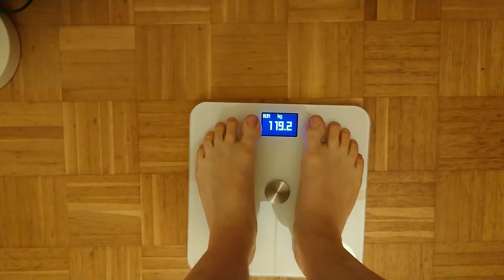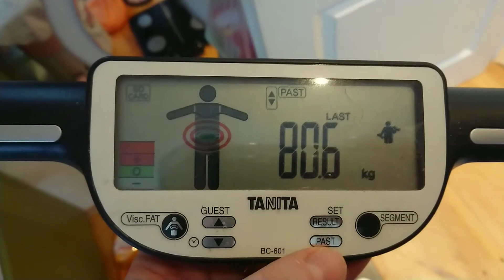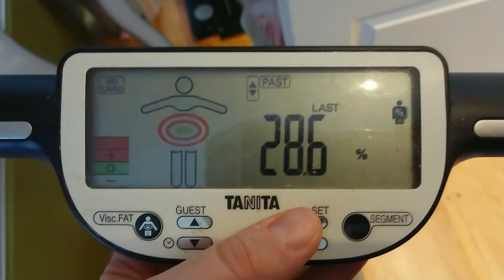Beating obesity week 10: [insert fitting subtitle if found, suggestions welcome]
Welcome to my weekly daily vlog or vdiary - basically a weight-loss, family and personal Vlog.

Weight ins:
2018
Week 10: 118.7 kg 41 inch 28.6% body fat
Week 9: 119.0 kg 40.5 inch 29.6% body fat
Week 8: Vacation!
Week 7: 118.3 kg 40 inch 29.5% body fat
Week 6: 118.3 kg 40 inch 29.1% body fat
Week 5: 118.2 kg 40 inch
Week 4: 119.1 kg 40 inch 29.4% body fat
Week 3: 118.6 kg 41 inch 28.4% body fat
Week 2: 118.1 kg 40.5 inch 29.3% body fat
Week 1: 118.1 kg 40 inch  29.2% body fat
2017
Week 8: 118.4 kg 40 inch 28.5% body fat
Week 7: weigh-in canceled - Christmas
Week 6: 116.6 kg 40 inch 29.6% body fat
Week 5: 117.4 kg 40 inch 27.9% body fat
Week 4: 116.6 kg 40 inch 27.3% body fat
Week 3: 116.5 kg 40.5 inch
Week 2:  116.8 kg 41 inch
Week 1 : 117.3 kg 41 inch